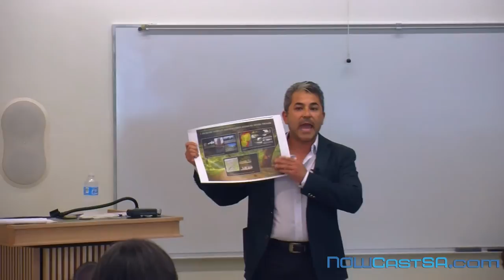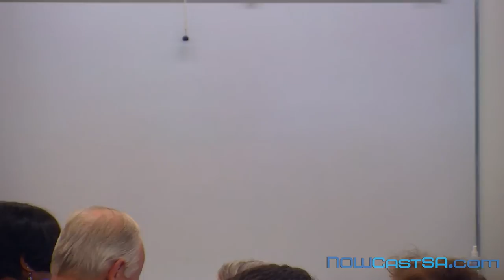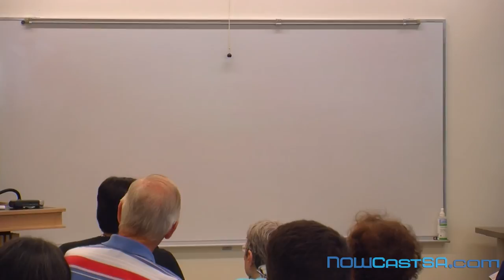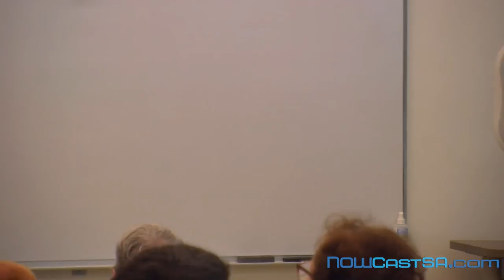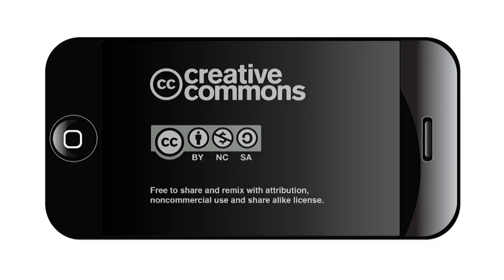Brackenridge Park Public Hearing at Hardberger Park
A new master plan for San Antonio's Brackenridge Park has drawn hundreds of residents to recent public hearings, all but unanimously in opposition to the proposal.
Many residents, some claiming generational attachment to the park, are concerned that the changes will ruin a place they cherish.
This video is from the public hearing hosted by the Hardberger Park on July 7, 2016.